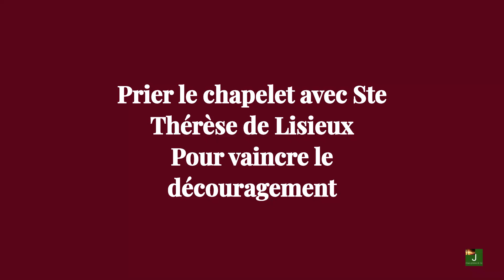CHAPELET AVEC Ste Thérèse de Lisieux ‐ JESUS PRIERES & VIE